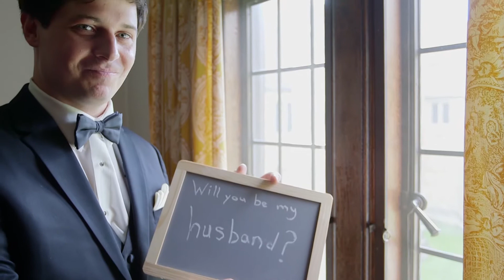Our Wedding Day Vignette